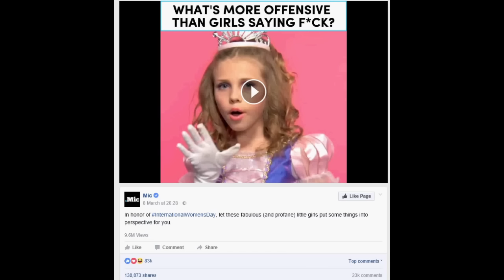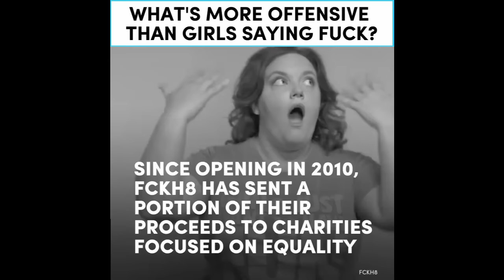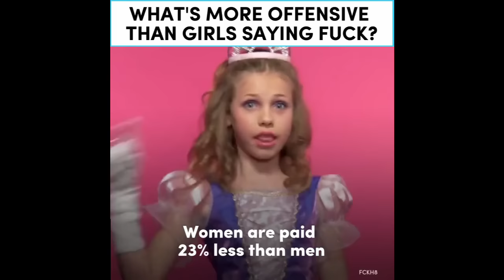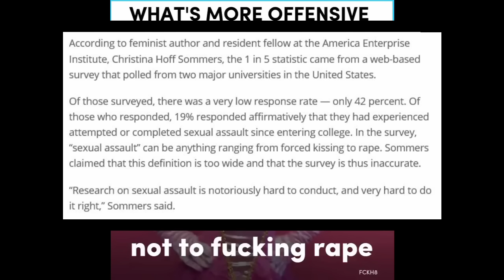The Best Vid Feminists Ever Made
Feminists Feminisming through the mouths of kids.. again! but this time they went wayyy young, and way shocking :o dayymmm! These miniature hoes swear almost as much as I do!

I may as well put that this is in honor of international women's day, even tho it isn't.